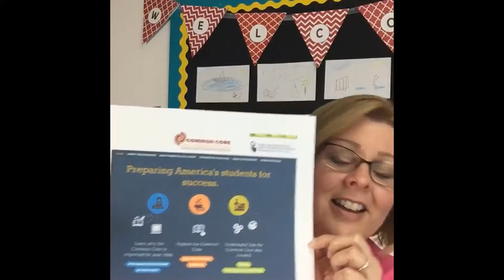Common Core in Preschool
Common Core in Preschool. Join me in my premium membership site, The Teaching Tribe
↓↓↓ CLICK TO SEE MORE INFO ↓↓↓